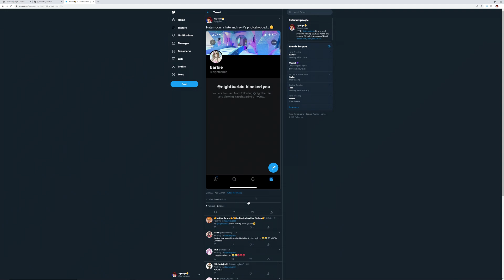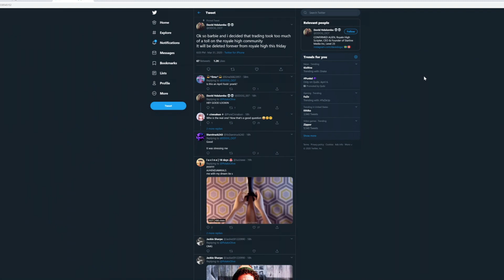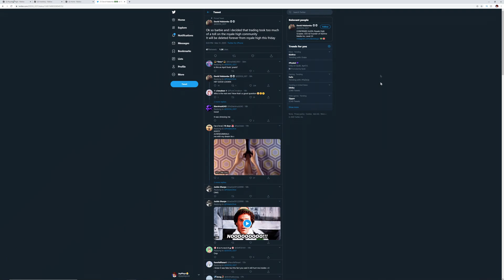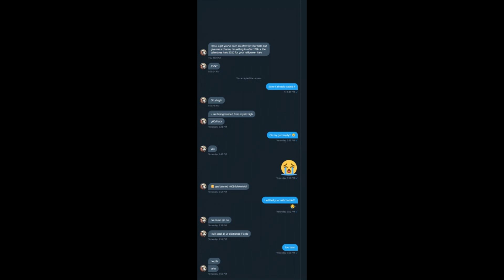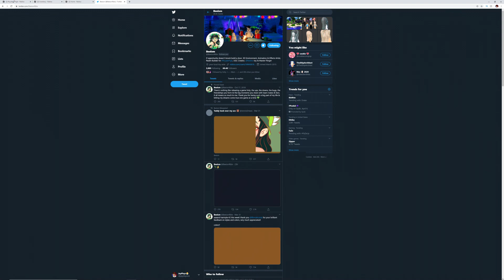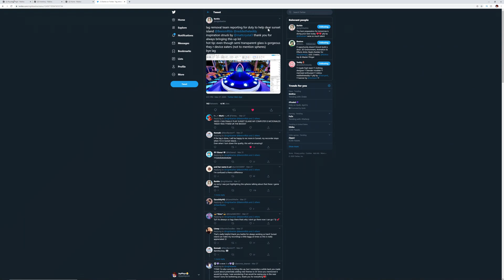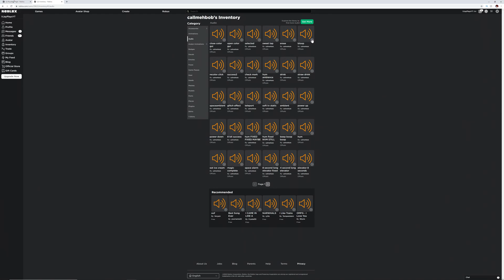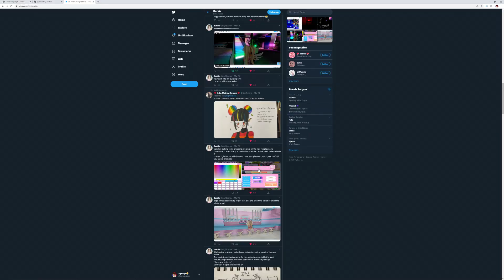TRADING IS BEING DELETED IN ROYALE HIGH and IM GETTING BANNED!!! 😭 + MORE SOUND LEAKS!!!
Today is such... a sad sad day because barbie anounced that trading is being removed :( And also... launcelot is banning me from royale high?! Can this day get any worse!? No. you know why...

because...

ITS APRIL FOOLS LOL! plz dont hate me XD